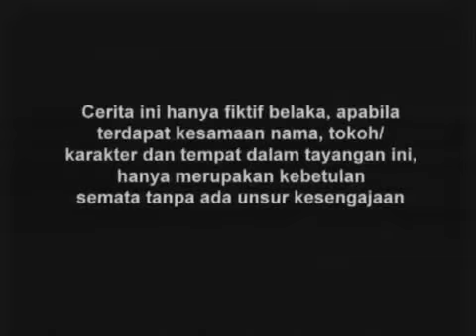Gajah Mada - Episode 16